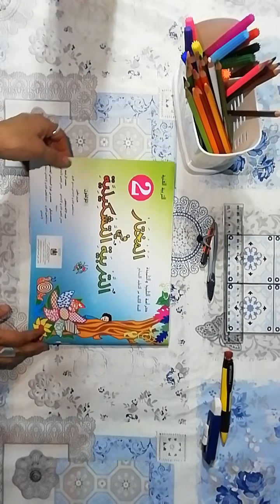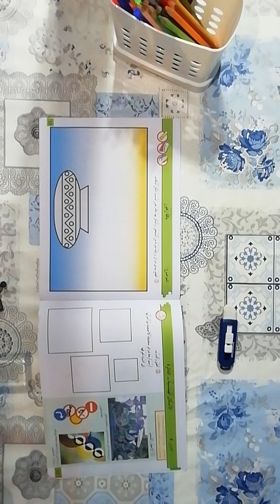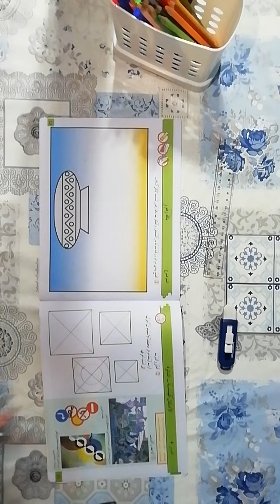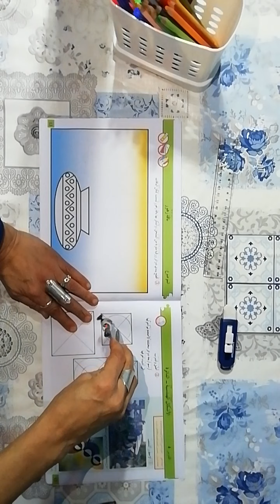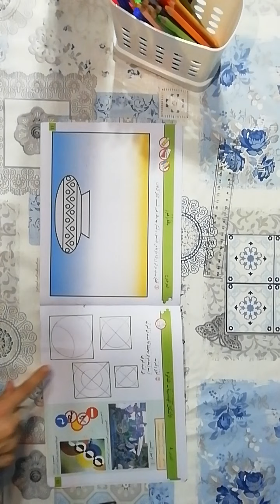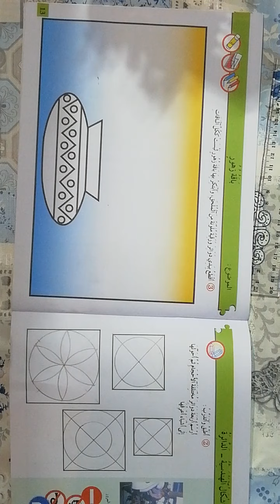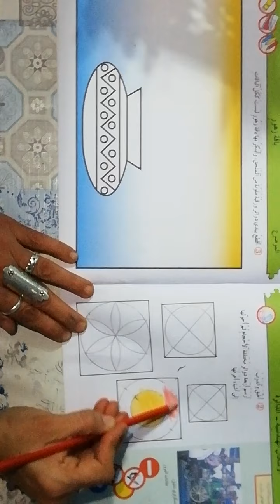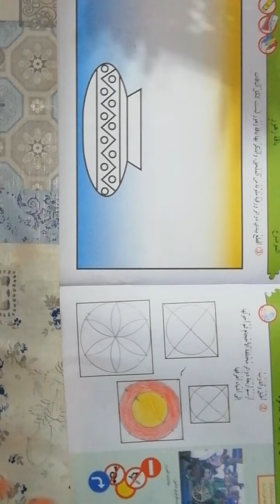الدرس الرابع من دروس التربية التشكيلية للمستوى الثاني ابتدائي.